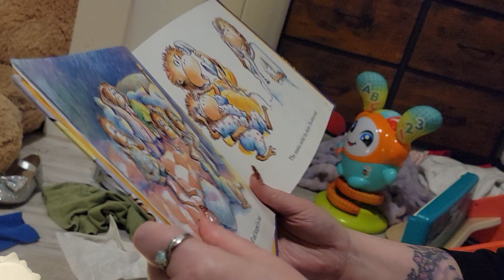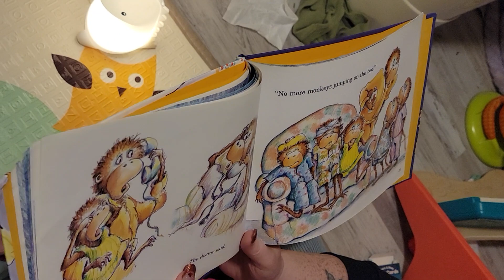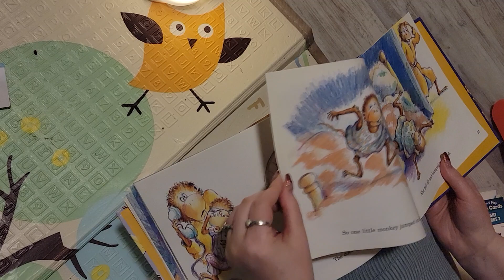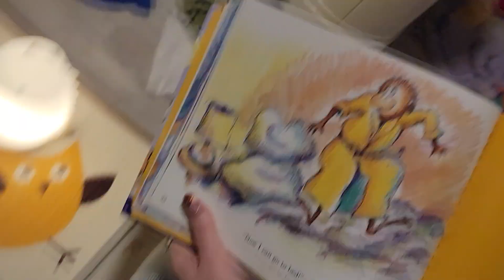five little monkeys